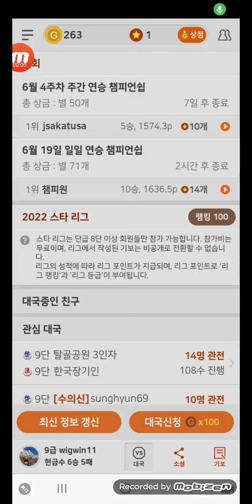마차포의진격 PSY SUGA of BTS That That 노래 원본